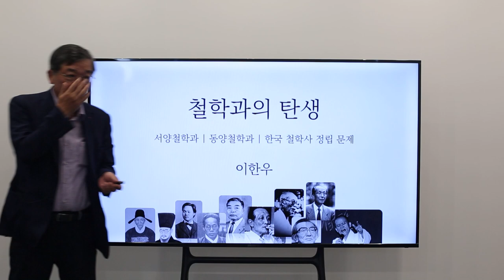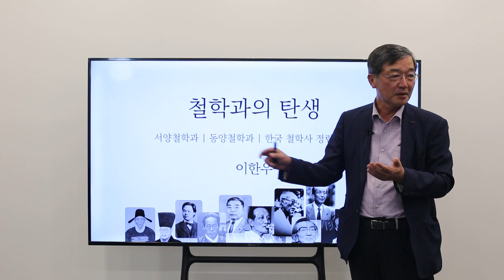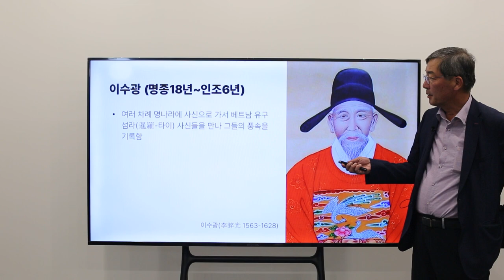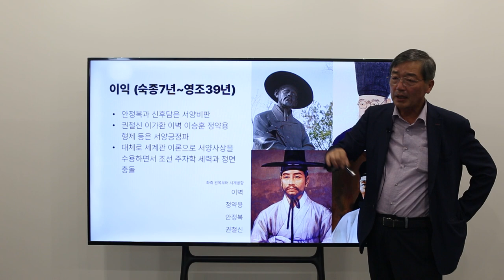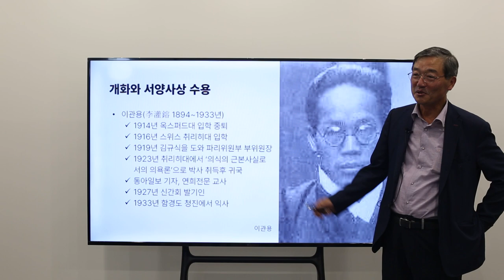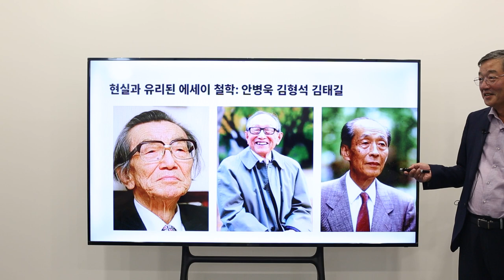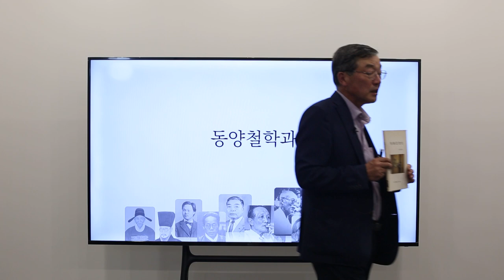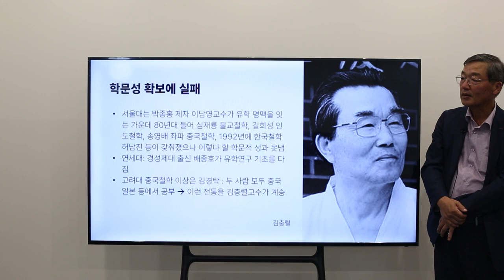이한우 [우리의 학맥과 학풍] 27년만의 복간 감사 특강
서울숲양현재.com